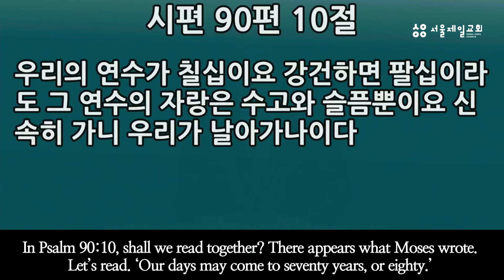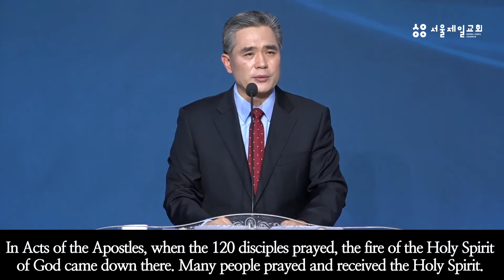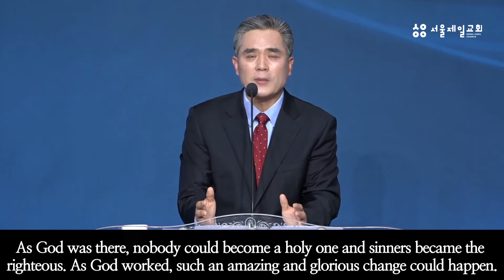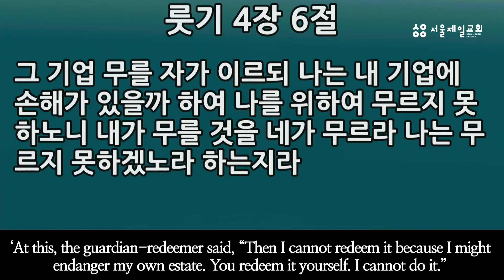[Take off your sandals on this holy ground] Exodus 3:1-5